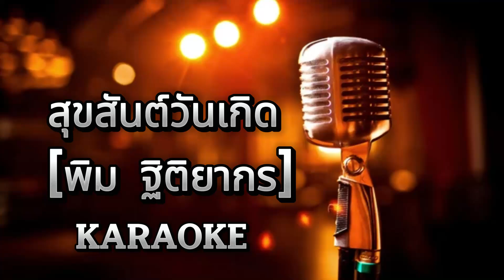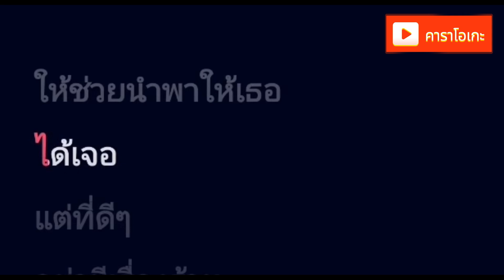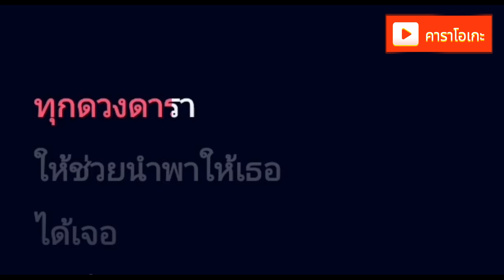สุขสันต์วันเกิด - พิม ฐิติยากร [ คาราโอเกะ ] สถานีจินตนาการ